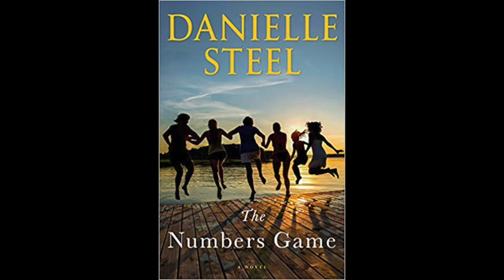DANIELLE STEEL | THE NUMBERS GAME | BOOK REVIEW